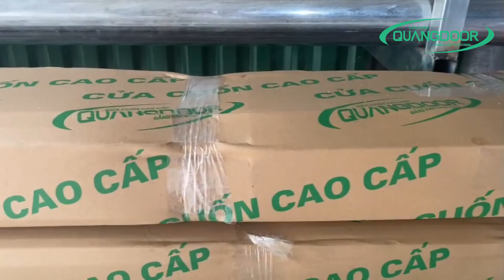Giá Cửa Cuốn Tự Động Tại Hoàng Mai Hà Nội | 0931911368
Bạn đang tìm kiếm nhà cung cấp cửa cuốn uy tín với mức giá bán buôn cạnh tranh tại khu vực Hoàng Mai? Bạn đang cần tìm hiểu về báo giá cửa cuốn tự động tại Hoàng Mai, Hà Nội để có thể lập dự toán chi phí cho dự án của mình? Hãy cùng khám phá thông tin qua video của Quangdoor Việt Nam.
Chúng tôi là đối tác tin cậy cho các nhà thầu, các cửa hàng xây dựng và các dự án lớn nhỏ tại Hoàng Mai và các vùng lân cận. Với nhiều năm kinh nghiệm trong ngành cửa cuốn, chúng tôi tự tin mang đến cho bạn những sản phẩm chất lượng với giá bán buôn hợp lý nhất.
Lợi Ích Khi Mua Cửa Cuốn Tại Chúng Tôi:
Giá Bán Buôn Cạnh Tranh: Chúng tôi cam kết cung cấp cửa cuốn với mức giá bán buôn cạnh tranh nhất trên thị trường Hoàng Mai. Đội ngũ chuyên viên tư vấn của chúng tôi sẽ giúp bạn tìm kiếm giải pháp phù hợp với ngân sách và yêu cầu cụ thể của bạn.
Chất Lượng Đảm Bảo: Tất cả các sản phẩm của chúng tôi đều được sản xuất từ các nguyên liệu chất lượng cao và trải qua quy trình kiểm tra nghiêm ngặt để đảm bảo độ bền và tính chắc chắn.
Dịch Vụ Hỗ Trợ Tận Tình: Chúng tôi luôn sẵn sàng hỗ trợ bạn từ quá trình lựa chọn sản phẩm cho đến lắp đặt và bảo trì sau khi sản phẩm được cài đặt. Đội ngũ kỹ thuật viên giàu kinh nghiệm của chúng tôi sẽ đảm bảo bạn nhận được dịch vụ tốt nhất.
Đa Dạng Mẫu Mã: Chúng tôi cung cấp một loạt các mẫu mã cửa cuốn để bạn có thể lựa chọn phù hợp với phong cách và nhu cầu sử dụng của mình.
Giao Hàng Nhanh Chóng: Chúng tôi cam kết giao hàng đúng hẹn và nhanh chóng, giúp bạn tiết kiệm thời gian và công sức.
Để biết giá cửa cuốn chính xác, trước hết bạn cần xác định loại cửa và kích thước cần mua. Giá cửa cuốn hoàn chỉnh sẽ phụ thuộc vào nhiều yếu tố như kích thước, chất liệu, mẫu mã, tính năng và các phụ kiện đi kèm.
Tuy nhiên, bạn có thể tham khảo một số mức giá cơ bản như sau: nan cửa cuốn khe thoáng có giá dao động từ 1 triệu đồng đến 2 triệu đồng/m2, motor có giá từ 5,5 triệu đồng đến 12 triệu đồng tùy thuộc vào hãng sản xuất và công suất, bình lưu điện có giá từ 2 triệu đồng đến 4 triệu đồng.
Quangdoor Việt Nam tự hào là đơn vị hàng đầu trong việc sản xuất cửa cuốn chính hãng tại miền Bắc, cam kết mang đến sản phẩm chất lượng và dịch vụ tốt nhất cho khách hàng. Với mức giá cạnh tranh và nhiều ưu đãi hấp dẫn, Quangdoor luôn sẵn lòng hỗ trợ và đồng hành cùng bạn trên hành trình xây dựng và hoàn thiện không gian sống.
Cùng Quangdoor Việt Nam khám phá và trải nghiệm dịch vụ chuyên nghiệp, uy tín và đáng tin cậy!
Quangdoor Việt Nam luôn tự hào là người đi đầu trong công nghệ sản xuất cửa cuốn, chúng tôi chuyên cung cấp , phân phối, và lắp đặt cửa cuốn.